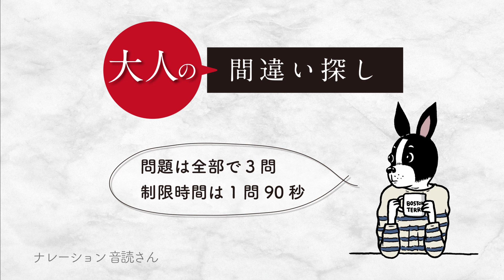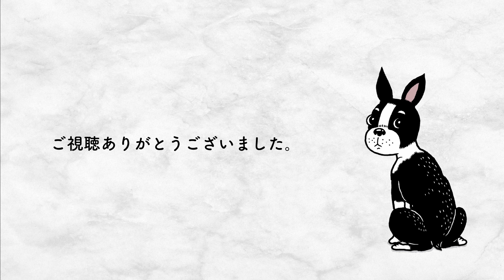【大人の】間違い探し08 Spot the difference 08 ｜ １問目レベル１・ ２問目レベル２・３問目レベル１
こんにちは、大人の間違い探しチャンネルです。
１問目はレベル１、 ２問目はレベル２、３問目はレベル１です。
レベルは１〜３まで。数字が大きくなるほど難しくなります。

このチャンネルでは私の描いたイラストを元に
少し難しい間違い探しを紹介しています。
勉強や仕事の息抜きにチャレンジしてみてください。

［ MUSIC LIST ］

▶︎time alone with you
▶︎teatime in the garden
▶︎午後３時。

使用音楽は、フリーBGM DOVA-SYNDROME
提供の楽曲です。
当チャンネルの動画、音源のダウンロードによる二次使用は
恐れ入りますが、ご遠慮くださいませ。